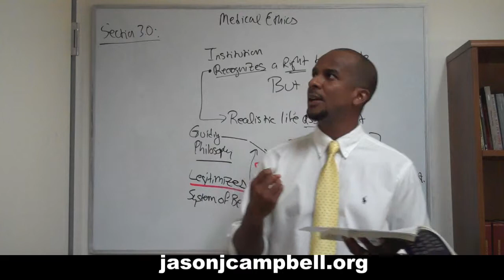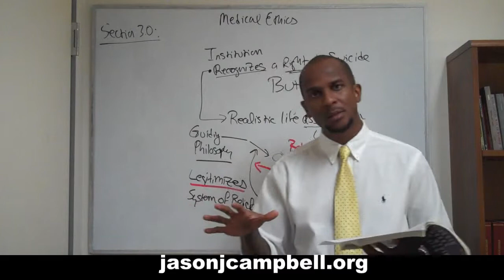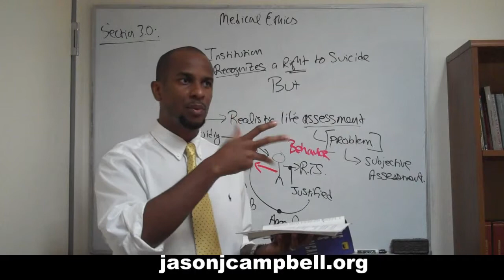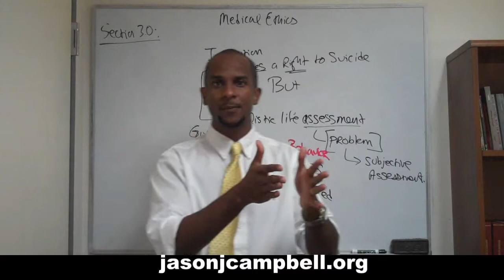26. Medical Ethics Lecture Series: Section 3.0